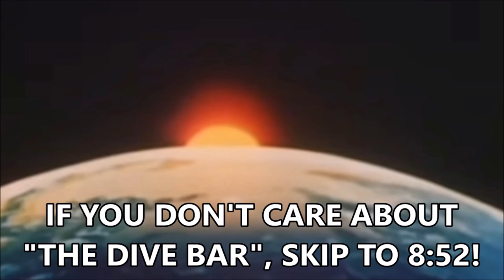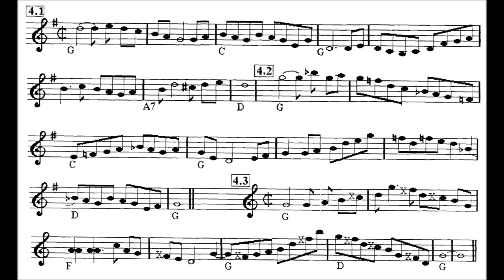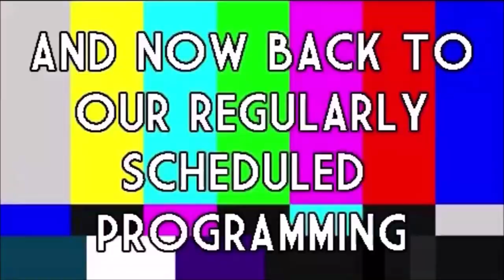ROOM 6 INTERVIEWS #159 - The October! [INTERVIEW/PERFORMANCE]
Today I'm interviewing Brandon & Anthony, 2/3 of the local grunge band THE OCTOBER. Enjoy! ;-D

LIVE PERFORMANCE TIMESTAMPS:
"Polaroids" - 17:53
"Nicotine" - 20:52